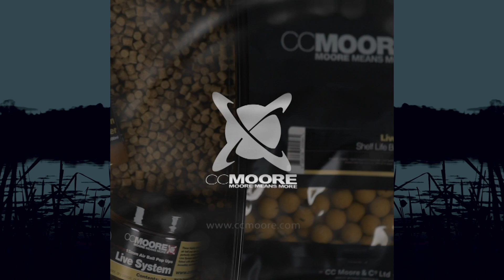*** Carp Fishing TV *** Boilie Session Pack richtig verwenden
Ihr wollt wissen, wie Ihr die Boilie Session Packs richtig verwendet - in diesem Video zeigen wir es Euch!